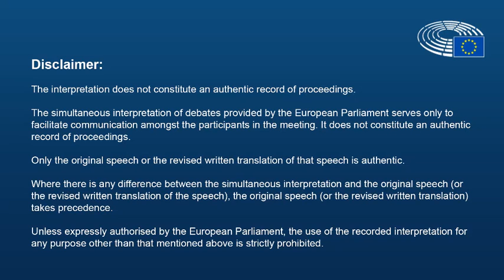Para Mikel Irujo, los proyectos de la UE ayudan a evitar la fuga de cerebros en las regiones rurales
Discussion on the opinion 'Brain Drain in the EU: addressing the challenge at all levels'

138th plenary session of the European Committee of the Regions. Brussels, 13 February 2020.